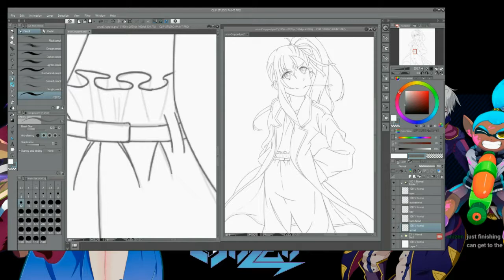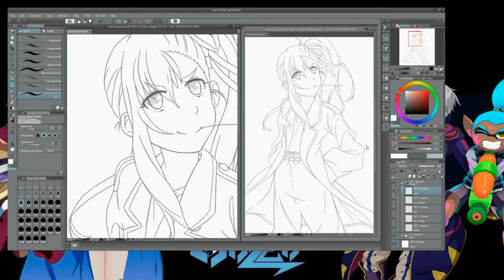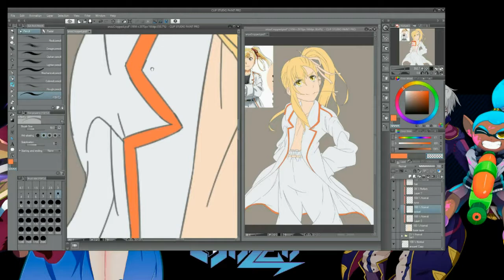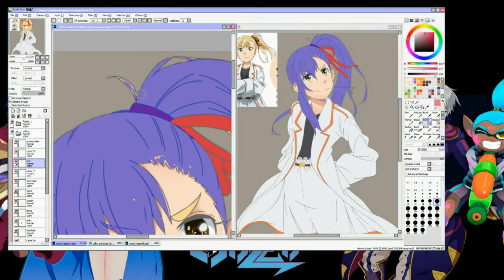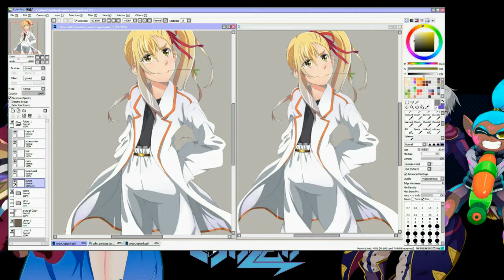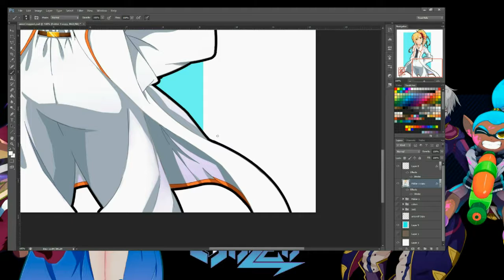Anzu - Hinamatsuri Speed Paint